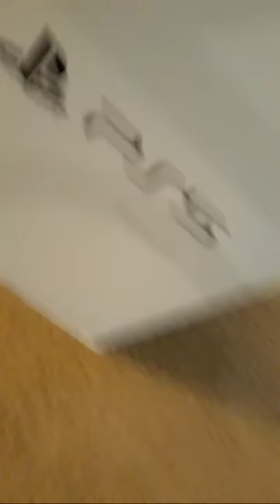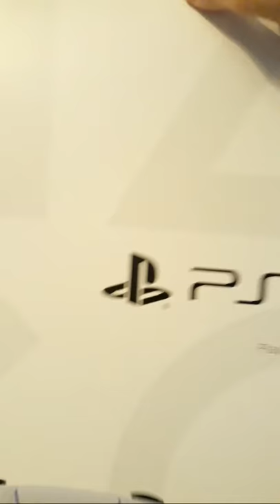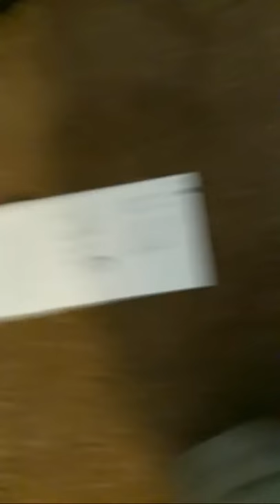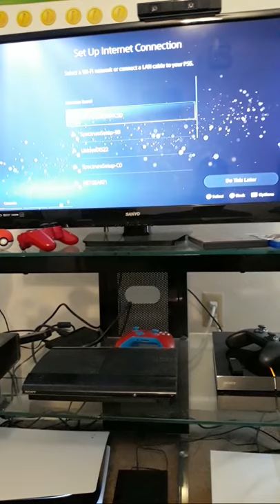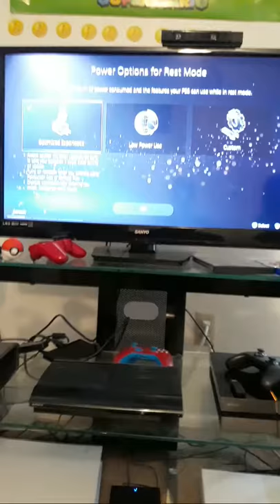FINALLY GOT MY PS5 UNBOXING AND SETUP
ps5 unboxing and setup